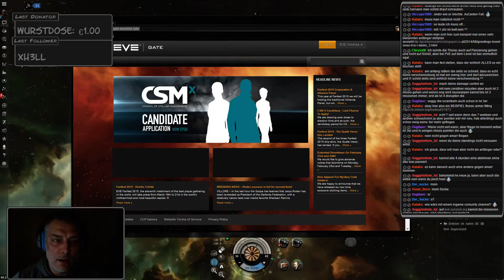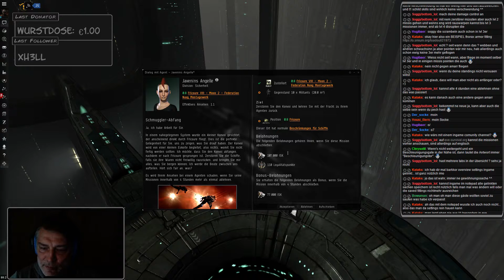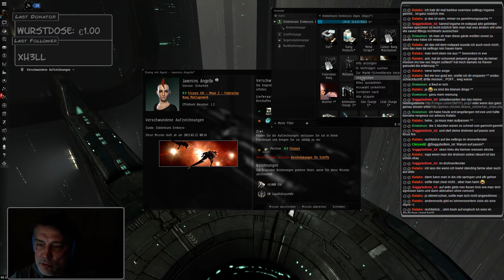Eve Online [HD+] #011 Level 1 Missionen III/III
Eve Online [GER] 1080p Level 1 Missionen III/III